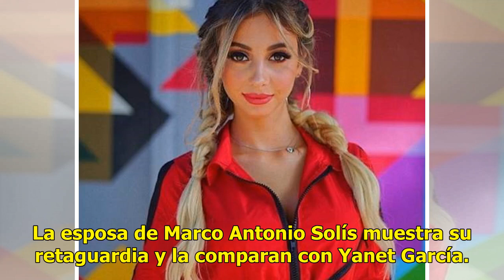Belleza de hijas de Marco Antonio Solís da la sorpresa en Instagram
Marco Antonio Solís es un referente dentro de la música hispanoamericana. En sus respectivas cuentas de instagram las cantantes superan los 50 mil seg...